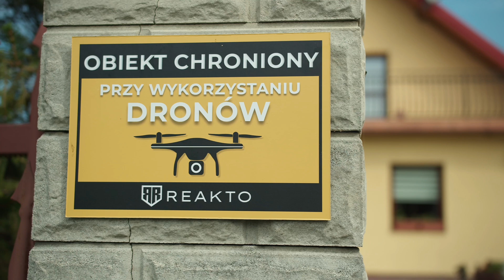REAKTO | Pilotaż Systemu Szybkiego Reagowania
Film przedstawia podsumowanie I etapu pilotażu Systemu Szybkiego Reagowania, który został przeprowadzony wraz z Partnerami z branży ochrony: Seris Konsalnet, Taurus Ochrona, Capital Security oraz Vip Security System.

Startup technologiczny, który buduje sieć stacji dokujących i dronów w celu zapewnienia szybkiej i skutecznej ochrony.